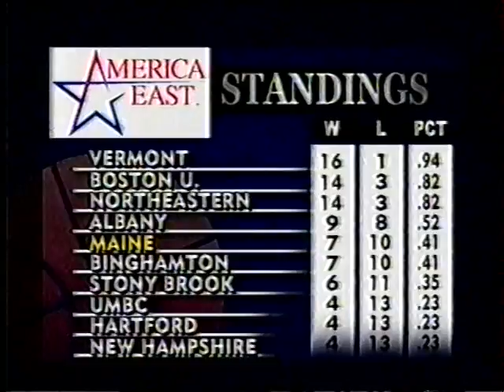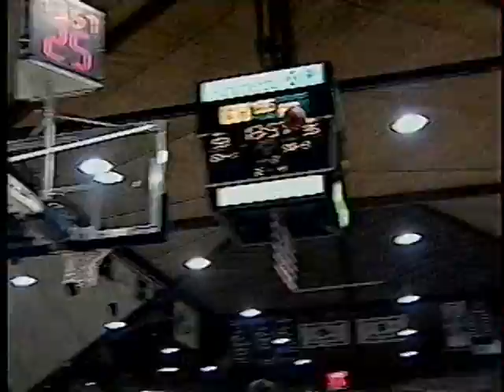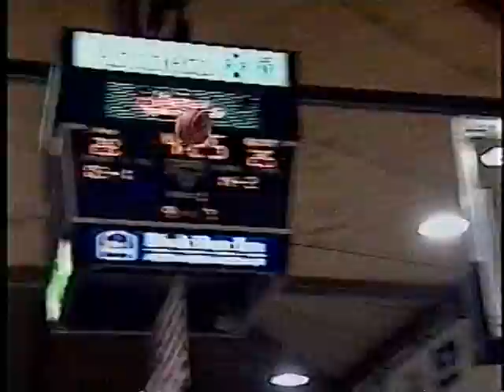Maine 87 Vermont 66 (2005 men's basketball)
Senior Mark Flavin scored 21 points, pulled down 11 rebounds and blocked two shots in his final home game to lead the University of Maine to an 87-66 win over visiting Vermont on the Black Bears' Senior Day. Fellow seniors Joe Campbell (16 points, 5 assists) and David Dubois (7 points 6 rebounds) also played key roles in the win. Junior Kevin Reed added 17 points.

Vermont, which was playing without 2,000 point scorers Taylor Coppenrath and TJ Sorrentine, was led by 14 points from freshman Kyle Cieplicki)